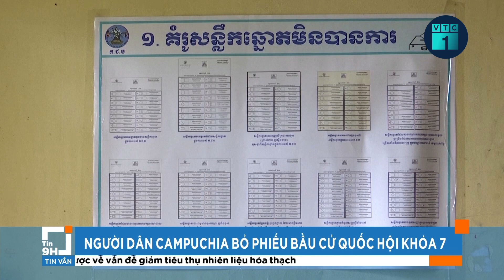Chủ tịch nước Võ Văn Thưởng và phu nhân lên đường thăm Áo, Ý và Tòa thánh Vatican | VTC1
VTC1 | Chủ tịch nước Võ Văn Thưởng và phu nhân lên đường thăm Áo, Ý và Tòa thánh Vatican
Nhận lời mời của Tổng thống Cộng hòa Áo Alexander Van der Bellen, Tổng thống Cộng hòa Italy Sergio Mattarella và Giáo hoàng Francis, sáng 23/7, Chủ tịch nước Võ Văn Thưởng và Phu nhân rời Sân bay Quốc tế Nội Bài, Thủ đô Hà Nội, lên đường thăm chính thức Cộng hòa Áo, thăm cấp Nhà nước tới Cộng hòa Italy và thăm Tòa thánh Vatican từ ngày 23-28/7.